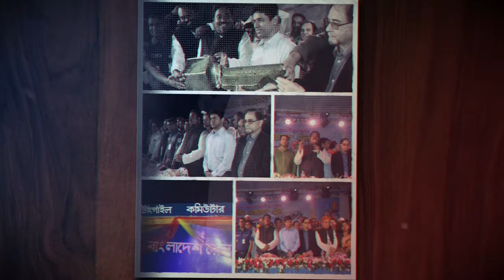টাঙ্গাইলবাসীর স্বপ্নপূরণ, ছানোয়ার ভাইয়ের হাত ধরে এলো কমিউটার ট্রেন।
৪০ লক্ষ মানুষের দীর্ঘ দিনের প্রাণের দাবী পূরণ করলেন মাননীয় প্রধানমন্ত্রী, দেশরত্ন শেখ হাসিনা। আর শেখ হাসিনার নেত্রীতে এই ট্রেন এলো টাঙ্গাইলের এমপি মোঃ ছানোয়ার হোসেনের হাত ধরে। এর ফলে ঢাকার সাথে টাঙ্গাইলের যোগাযোগ ব্যবস্থা আরও সহজ ও দ্রুতর হলো । আর এভাবেই উন্নয়নের ধারা অব্যহত রাখতে আসন্ন ১১তম জাতীয় সংসদ নির্বাচনে নৌকায় ভোট দিয়ে মানুষের কল্যাণে পাশে থাকুন ।
জয় টাঙ্গাইল ।। জয় বাংলা ।। জয় বঙ্গবন্ধু ।।